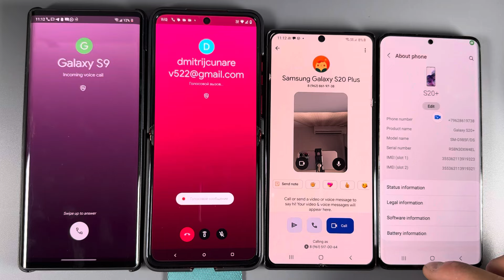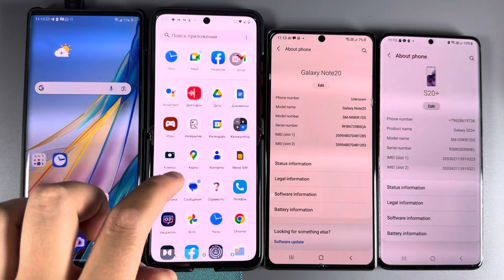Google Meet vs Google Duo Motorolla Razr 40 Ultra + LG Wing + Samsung Note 20 + Samsung S20+